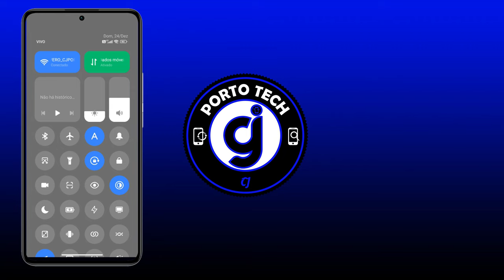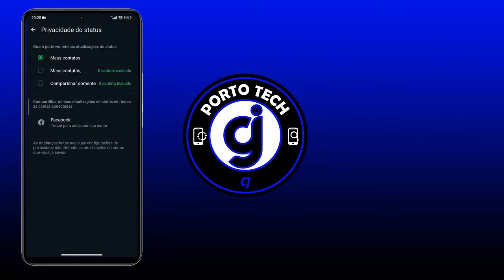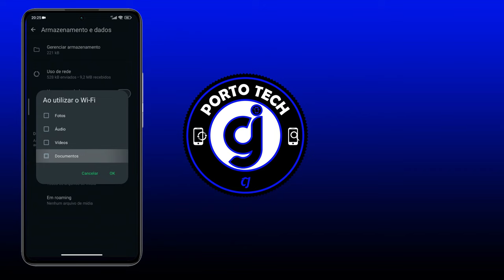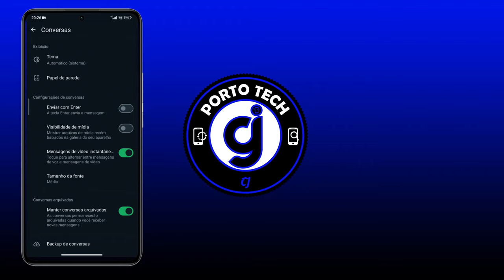DICAS RAPIDAS WHATSAPP